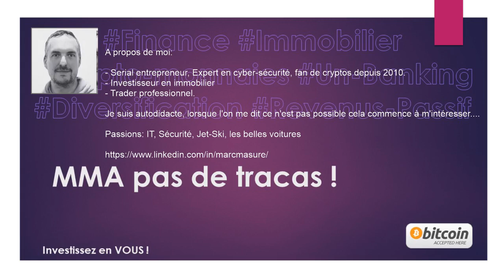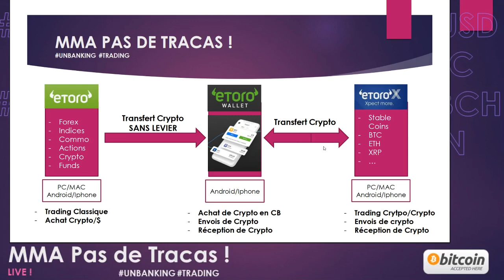Etoro, Etoro Wallet & EtoroX ?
Dans cette Vidéo, j'explique qu'est ce que c'est Etoro, Etoro Wallet et EtoroX,

Marc